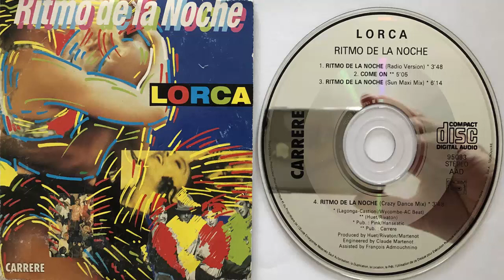Lorca Ritmo de la noche (Sun Maxi Mix) (1990) (Single CD Maxi)